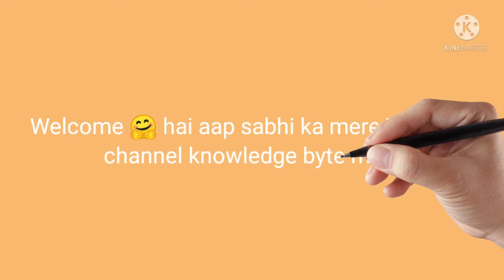Asia Largest military canteen 😷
Asia Largest military canteen😷😷🤔😷|2021 |knowledge byte |YouTube channel

owner.